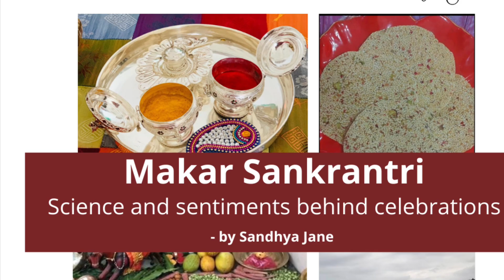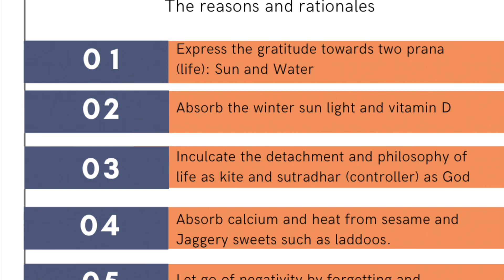Makar Sankranti: Reasons And Rationale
Makar Sankranti is an impressive and important Hindu festival in India.

Sandhya Jane explains why and how Makar Sankranti is important from a spiritual and scientific perspective.